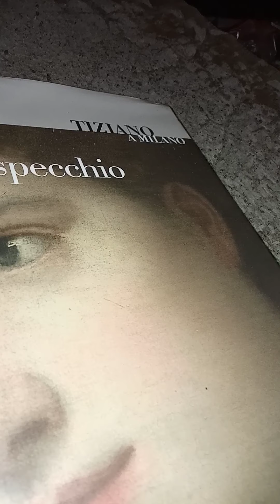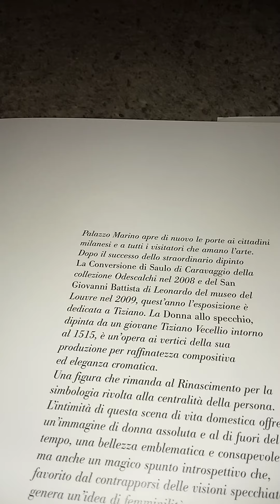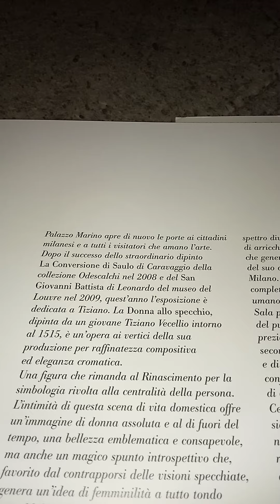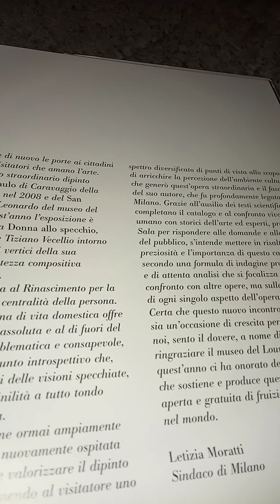Il libro D'Arte dalla A alla Z Tiziano a Milano. Donna allo specchio. Skira editrice. 1 parte.